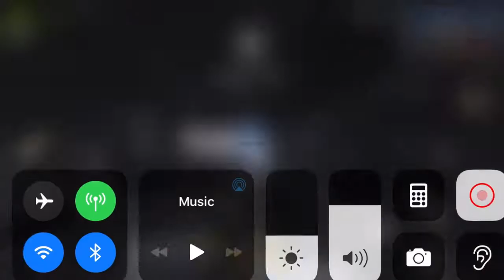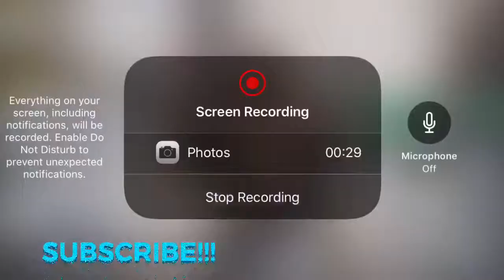HOW TO CHANGE YOUR OUTFITS(Backpacks,etc) IN COD MOBILE(WATCH 2 THE END)